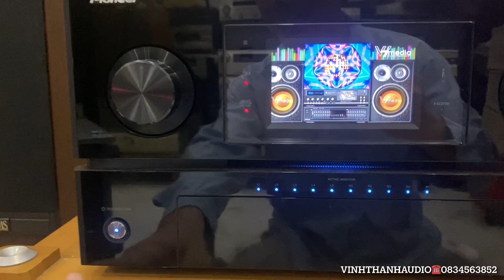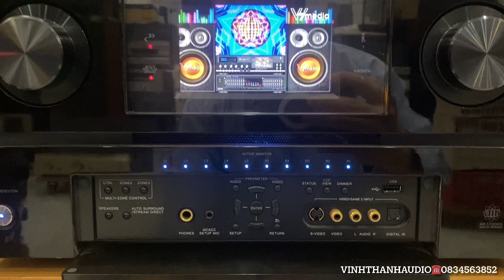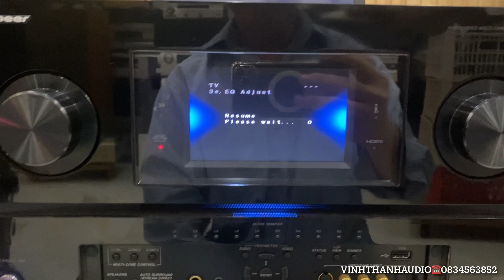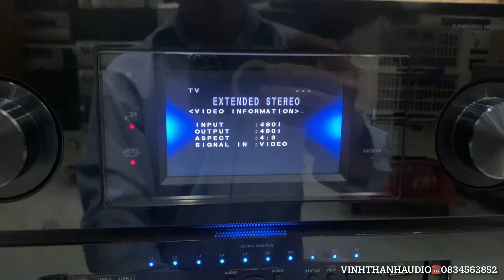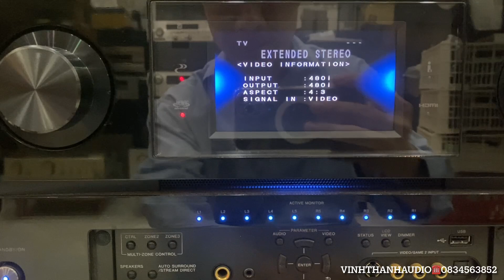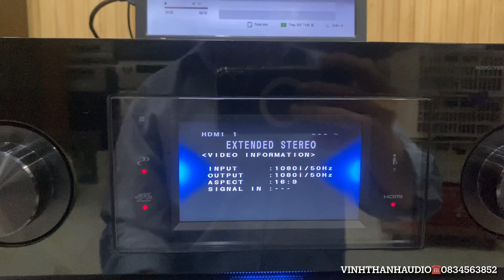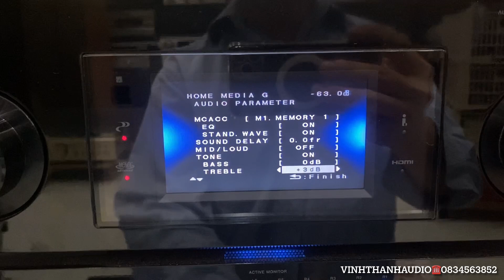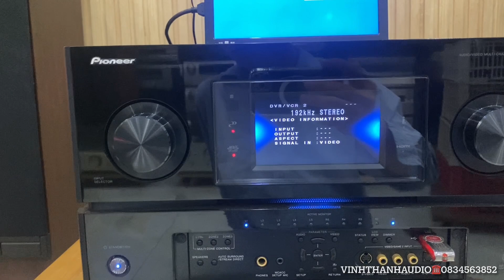Hướng dẫn sử dụng và cài đặt Pioneer SC-LX90 thần bão SUSANO